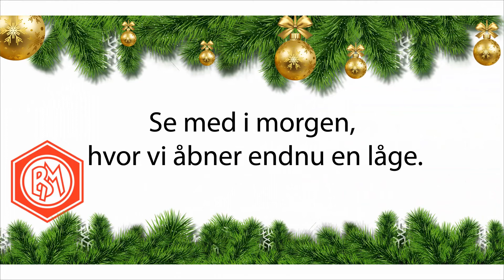02 BM Jul2019 Spillertruppen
Præsentation af ny cheftræner i Boldklubben Marienlyst.
(Danmarkserie / 2. division)

Lavet som (video-) julekalender 2019